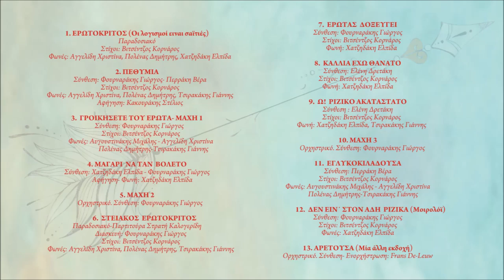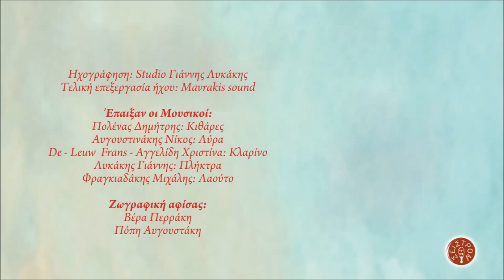ΕΡΩΤΟΚΡΙΤΟΣ - ΑΡΕΤΟΥΣΑ (ΜΙΑ ΑΛΛΗ ΕΚΔΟΧΗ) | Official Audio Release © 2019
EROTOKRITOS - ARETOUSA (AN ADAPTATION) | Official Audio Release © 2019

Συνθέσεις
Σκηνοθεσία: Νάσος Ζαγκότης
Ενορχήστρωση: Φουρναράκης Γιώργος
Ηχογράφηση: Studio Γιάννης Λυκάκης
Τελική επεξεργασία ήχου: Mavrakis sound

Ζωγραφική αφίσας:
Βέρα Περράκη,
Πόπη Αυγουστάκη

ΠΕΡΙΕΧΟΜΕΝΑ:
1. ΕΡΩΤΟΚΡΙΤΟΣ (Οι λογισμοί ειναι σαϊτιές) Παραδοσιακό
Φωνές: Αγγελίδη Χριστίνα, Πολένας Δημήτρης, Χατζηδάκη Ελπίδα
2. ΠΕΘΥΜΙΑ
Σύνθεση: Φουρναράκης Γιώργος- Περράκη Βέρα
Στίχοι: Βιτσέντζος Κορνάρος
Φωνές: Αγγελίδη Χριστίνα, Πολένας Δημήτρης, Τσιρακάκης Γιάννης
Αφήγηση: Κακουράκης Στέλιος
3. ΓΡΟΙΚΗΣΕΤΕ ΤΟΥ ΕΡΩΤΑ- ΜΑΧΗ 1
Σύνθεση: Φουρναράκης Γιώργος
4. ΜΑΓΑΡΙ  ΝΑ ΤΑΝ  ΒΟΛΕΤΟ
Αφήγηση- Φωνή: Χατζηδάκη Ελπίδα
5. ΜΑΧΗ 2 Ορχηστρικό
Σύνθεση: Φουρναράκης Γιώργος
6. ΣΤΕΙΑΚΟΣ  ΕΡΩΤΟΚΡΙΤΟΣ
Διασκευή: Φουρναράκης Γιώργος
Στίχοι: Βιτσέντζος Κορνάρος
7. ΕΡΩΤΑΣ  ΔΟΞΕΥΓΕΙ
Σύνθεση: Φουρναράκης Γιώργος
Στίχοι: Βιτσέντζος Κορνάρος
Φωνή: Χατζηδάκη Ελπίδα
8. ΚΑΛΛΙΑ ΕΧΩ ΘΑΝΑΤΟ
Σύνθεση: Ελένη Δρετάκη
Στίχοι: Βιτσέντζος Κορνάρος
Φωνή: Χατζηδάκη Ελπίδα
9. Ω!  ΡΙΖΙΚΟ ΑΚΑΤΑΣΤΑΤΟ
Σύνθεση: Ελένη Δρετάκη
Στίχοι: Βιτσέντζος Κορνάρος
Φωνή: Χατζηδάκη Ελπίδα, Τσιρακάκης Γιάννης
10. ΜΑΧΗ 3 Ορχηστρικό
Σύνθεση: Φουρναράκης Γιώργος
11. ΕΓΛΥΚΟΚΙΛΑΔΟΥΣΑ
Σύνθεση: Περράκη Βέρα
Στίχοι: Βιτσέντζος Κορνάρος
Φωνές: Αυγουστινάκης Μιχάλης - Αγγελίδη Χριστίνα
12. ΔΕΝ ΕΙΝ΄ ΣΤΟΝ ΑΔΗ  ΡΙΖΙΚΑ (Μοιρολόϊ)
Σύνθεση: Φουρναράκης Γιώργος
Στίχοι: Βιτσέντζος Κορνάρος
Φωνές: Χατζηδάκη Ελπίδα
13. ΑΡΕΤΟΥΣΑ (Μία άλλη εκδοχή) Ορχηστρικό